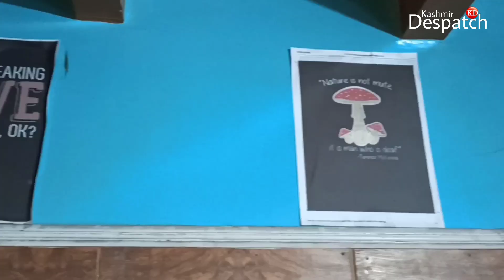Two friends are earning a decent living by growing mushrooms in Pulwama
Know from these two friends how Mushroom cultivation can be a profitable business with the right skills and knowledge.

Watch a report of Arjumand_Wani from Pulwama